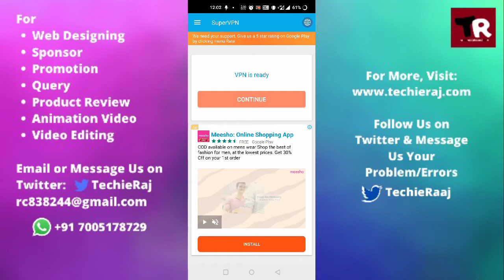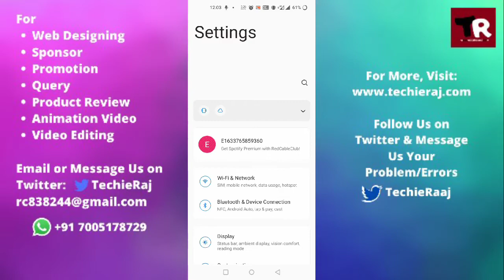Fix OnePlus Nord Ce 5G VPN Not Working Problem Solved